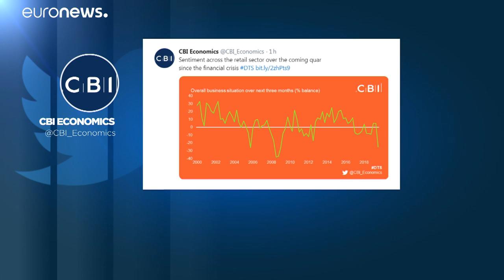UK retail sales 'plunge at fastest rate since 2008'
CBI data reveals sales hit the lowest since the financial crisis, in 2008…